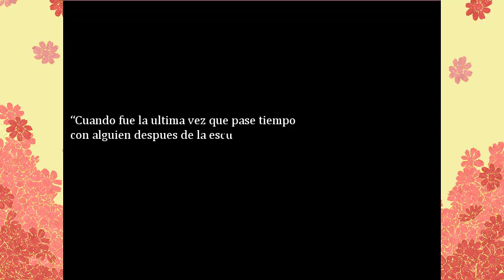Imaginary Friends °1 "Juguemos"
Iniciando una nueva serie que siento va a ser algo larga por todos los finales que tiene, chan, chan, chaan

Mi instagram:
¿Quisieras apoyarme con un Koffi?